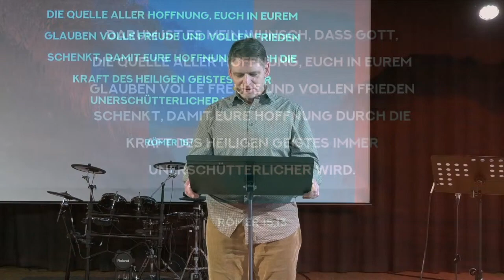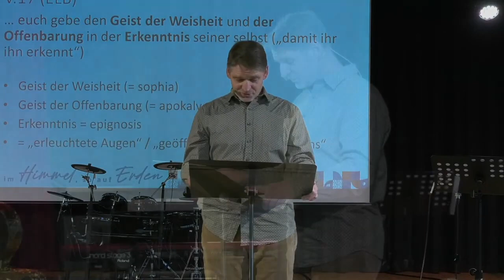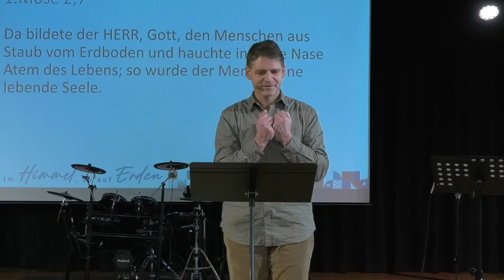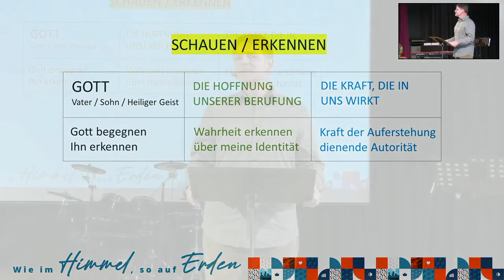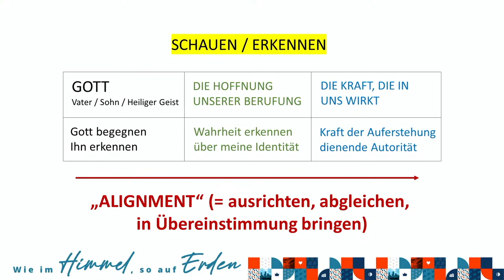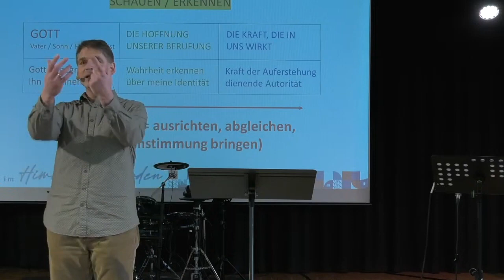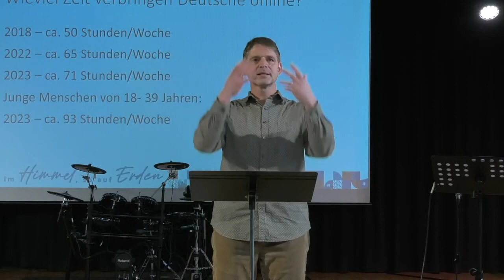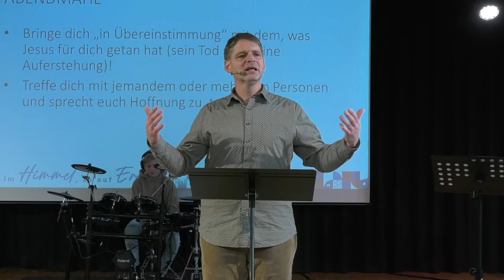Mit Hoffnung in Übereinstimmung kommen | Hoffnung (2) | Christoph Stumpp